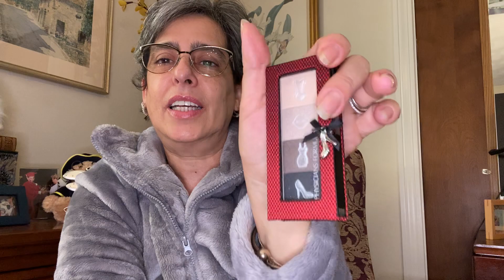Que llevo en mi bolsa